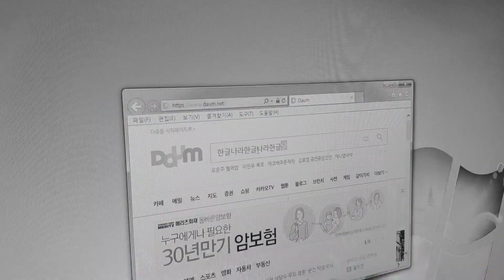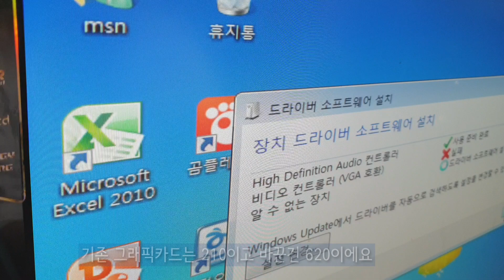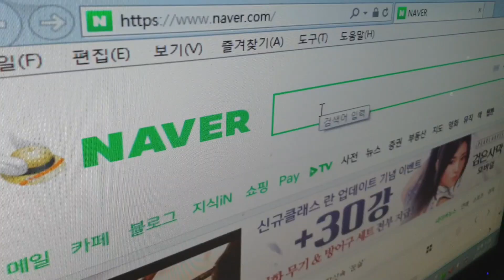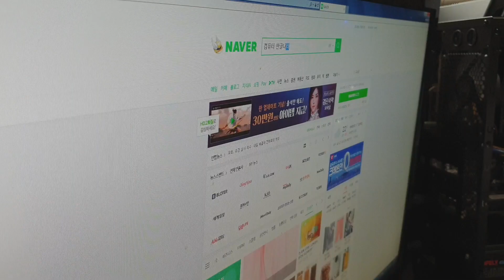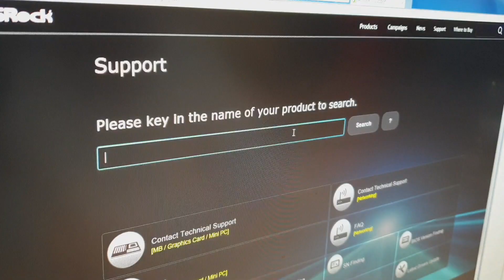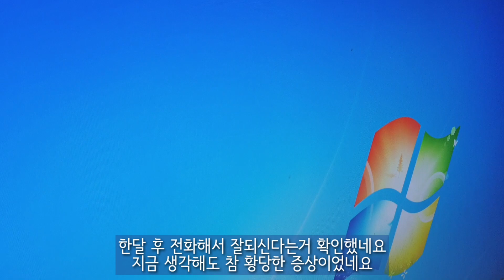고장난 컴퓨터 때려잡기-속도가 느린 컴퓨터 수리를 잘못해서 오진했어요 ㅠㅠ 영상으로 바로잡아요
00:13 오진한 예전이야기
00:41 뭐야 또 안되잖아
01:58 해결된줄 알았지? 이제 시작이다
03:57 원인이 너였다니 😤😤

예전에 ssd업그레이드하고 글씨가 늦게 입력되는 컴퓨터를 그래픽 드라이버 바꾸고 해결한 영상이 있었어요
잘 해결된거 같아서 영상을 올렸는데 1주일후에 전화가 오셨네요 다시 안된다고 😭😭😭

죄송해요 제가 오진한거 같은데 다시 원인을 찾아서 해결해볼게요